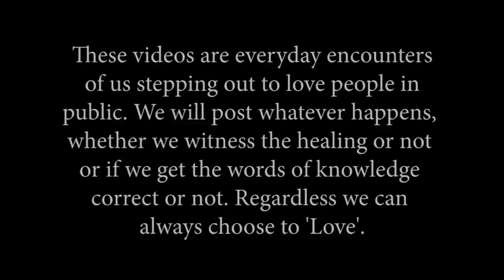"THIS CAN'T BE HAPPENING!" The young man says as Jesus lengthens his friend's left leg.